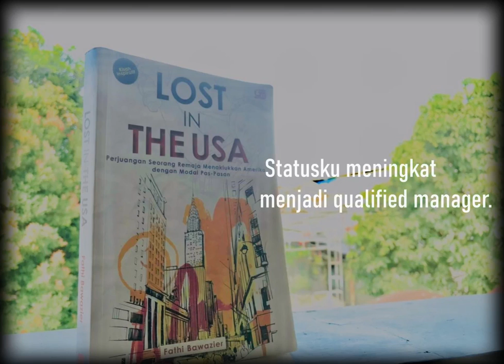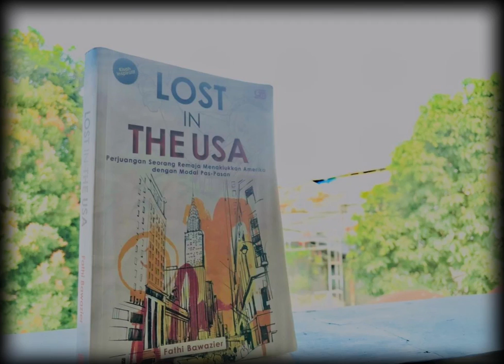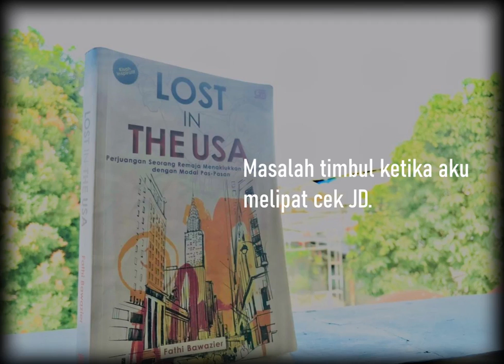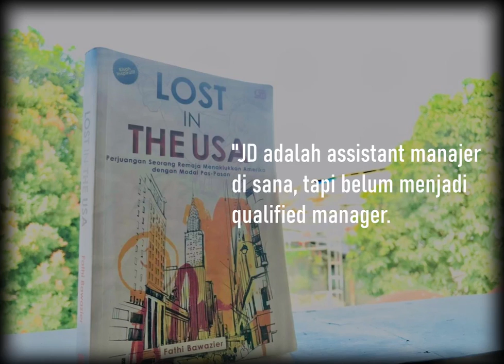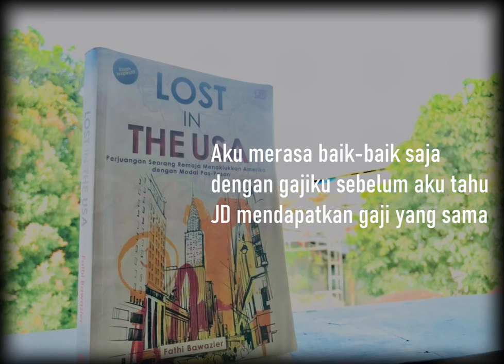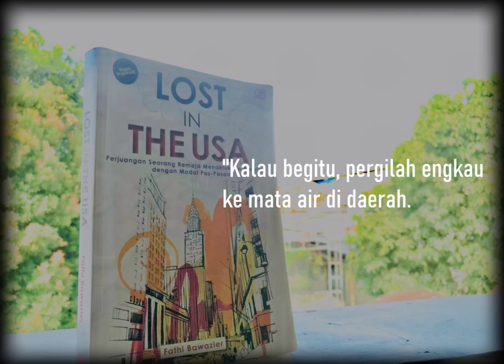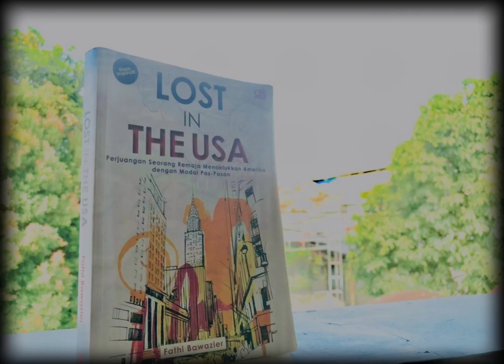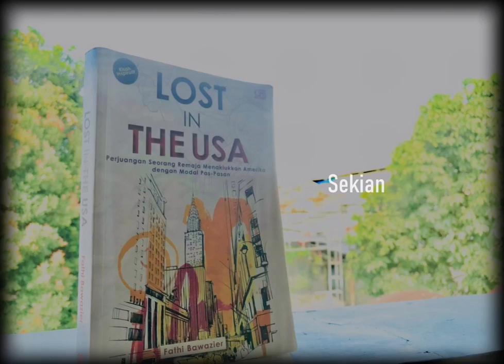Komunitas Literasi (Membaca Kutipan Buku)-Aqila Aisha Priambodo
Komunitas Literasi adalah salah satu ekskul komunitas di SMPIT Darul Abidin TP2020/2021. Kegiatannya meliputi berbagi cerita pengalaman membaca buku yang paling disuka, membuat ringkasan buku dengan AIH/Fishbone via padlet lalu dipresentasikan,  dan membuat video literasi dengan membaca kutipan buku.
Dalam video ini, kita dapat menyelami sekelumit kisah dari "Lost in The USA", karya Fathi Bawazier, yang dibacakan oleh Aqila Aisha Priambodo, kelas 7A.

Pembimbing Komunitas:
Eptiarti Rahayu, S.Pd.
Nurfadilah Widiyarti, S.S., Gr.